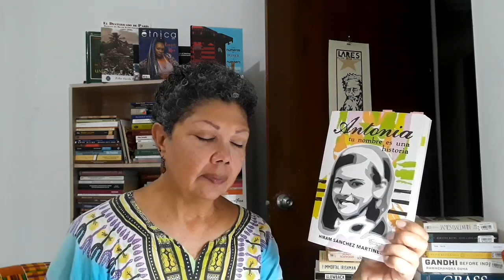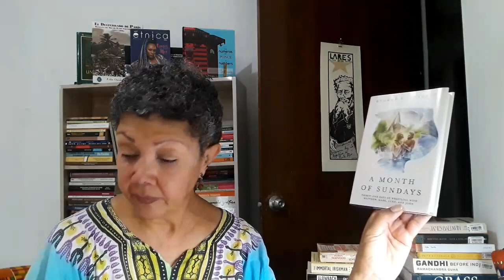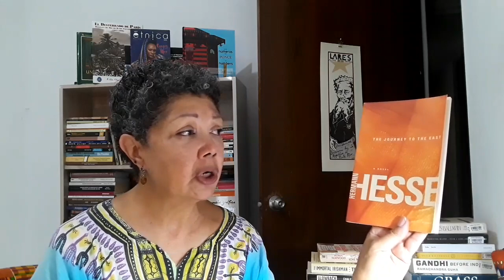[CC] Good Friday Reads, 2020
What I finished last week and possible upcoming reads.

For more information on the pandemic in Puerto Rico:
The Center for Investigative Journalism (English section):

BOOKS MENTIONED:
Antonia tu nombre es una historia, by Hiram Sánchez Martínez:
The Only Plane in the Sky: An Oral HIstory of 9/11, by Garrett M. Graff:
The Heartbeat of Wounded Knee: Native America from 1890 to the Present
Plan B: Further Thoughts on Faith, by Anne Lamott:
 Why We Can't Wait, by Martin Luther King Jr.:
A Month of Sundays: Thirty-One Days of Wrestling with Matthew, Mark, Luke, and John: